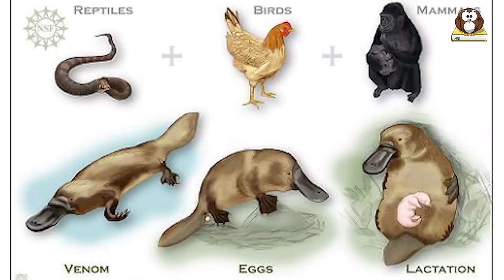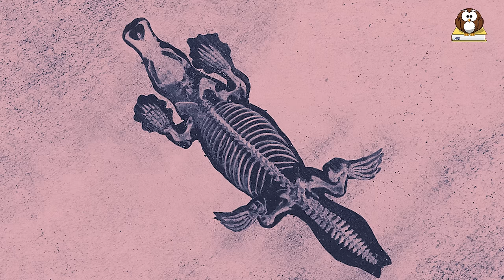What Is A Platypus? 10 Facts about the Platypus!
Most of you know Perry the Platypus from Phineas and Ferb, but what is a Platypus? Do you know it is a real animal? You can't have it as a pet because it need's to live in the nature. This unique creature has a beak or a bill, lays eggs and looks like an otter and a duck! A Platypus baby, also called a Puggle are born from eggs Platipusses are venomous mammesl, but the looks are super cute!

Watch this video and learn 10 new facts about the platypus!

How cute do you think the Platypus is?

00:00 - Intro about the Platypus
01:23 - They have a bill like a duck
02:31 - Platypus Stomach
03:40 - Tail
04:21 - Eggs
04:46 - Where do Platypus live
05:27 - Can they hurt you?
06:09 - Mammals
06:52 - No nipples
07:29 - Baby's
07:49 - Life expectancy

We love animals, and we know you do too. That's why we're making videos about them! Our videos are a great way to teach kids about animals. They're fun and informative!